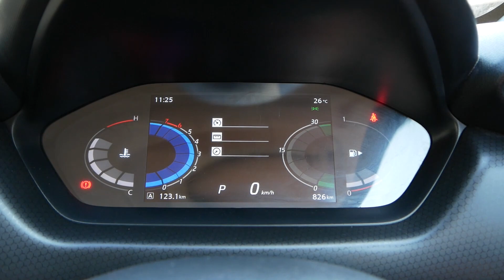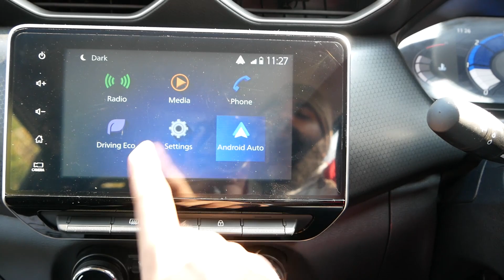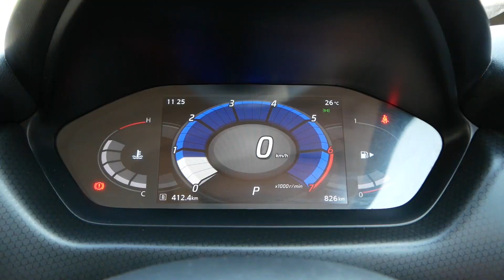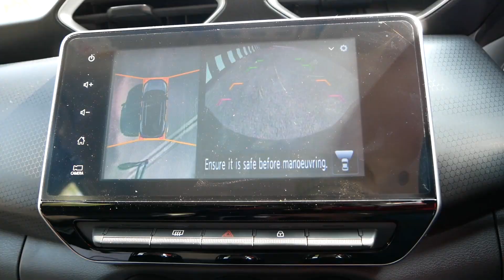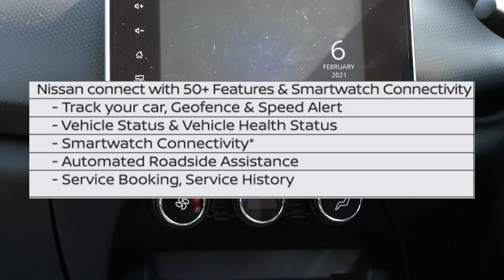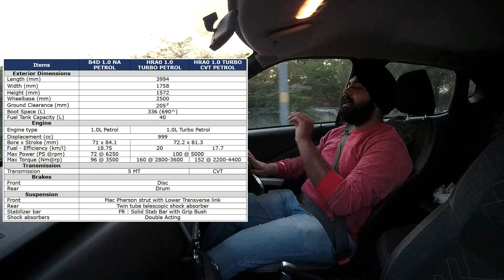Nissan Magnite is Really a Practical Compact SUV ? | CVT Full Review in Hindi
NIssan Unveil The Magnite which is a sub 4 meter SUV and its specially made for Indian Market and after that it will for World and its available in India with only one engine option which is 1.0 l Turbo Petrol which produce 100 ps power and 175 nm of torque .